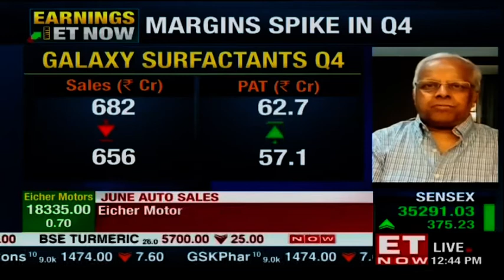What do the Galaxy Surfactants Q4 numbers indicate about its future growth? | U Shekhar to ET Now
U Shekhar, Managing Director and CEO, Galaxy Surfactants talks to ET Now about the quarter 4 results of the company and the growth pace of the company. Even as the company's sales have slowed down through the last quarter, its margins have risen significantly, adding to its success in the market. He added that the company measures its success by its EBITDA which has been the highest so far. In comparison to its competitors, he says that the company grew much faster and fared better than the rest of the world. Find out why the company faced a revenue decline, despite promising numbers